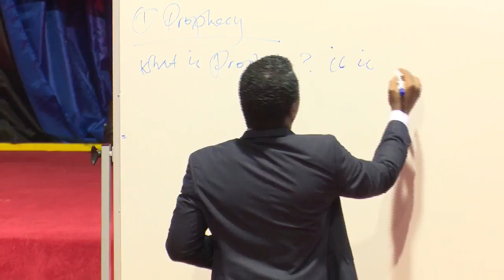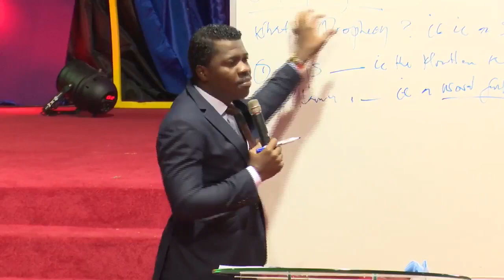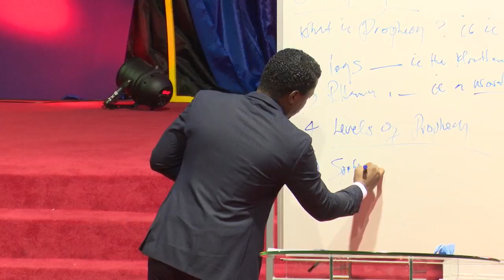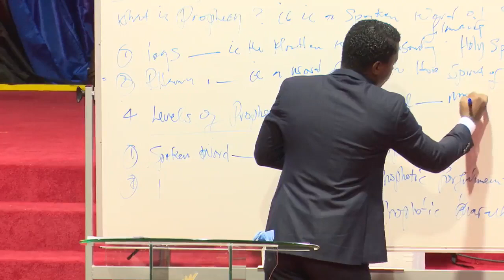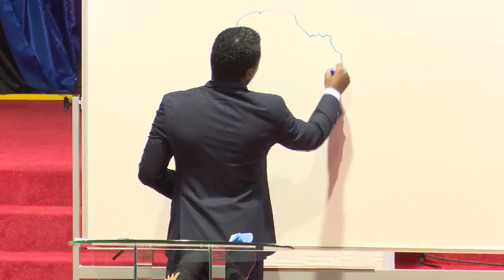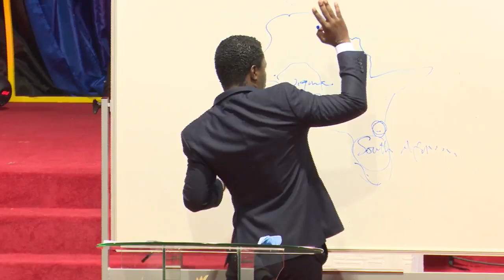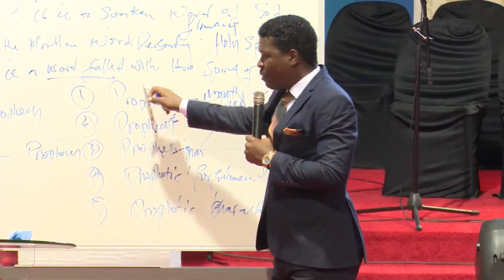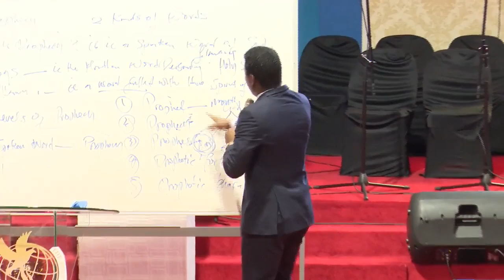Tuesday 16 May 2017 - HGE Live Service